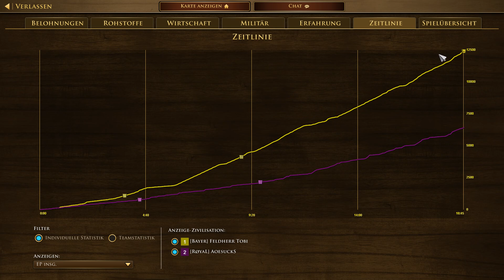Age of Empires III DE - 1. Liga Cast Session 4 #1 Tobi vs. AoesuckS 2. Spieltag [Deutsch]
Hier seht ihr ein Casting zur 1. Liga in Age of Empires III Definitive Edition (unten findet ihr die aktuelle Tabellen Übersicht; aber Vorsicht vor Spoilern!).

4. Ligazyklus 2022